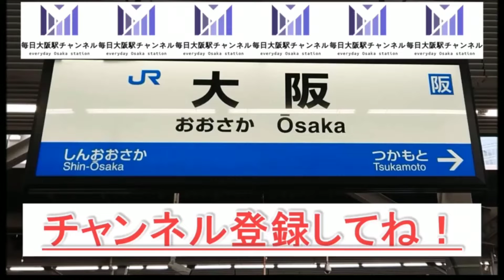【子供に手を振る阪急宝塚線優しいほっこり最高な運転手さん】石橋阪大前駅、休日昼間、次々と電車が来る、ジョイント音の気持ちいい駅、Hankyu,Takarazuka Line,Osaka,Railway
かわいいシーンはこちらから
1:32 ~ 子どものバイバイに運転手が優しく対応！

さて、当チャンネルのコンセプトは
大阪の魅力、面白いところ、スポット、お得な情報など
色々発信したい！
大阪を好きになる人が増えてほしい！
鉄道を乗り、観光、居住してほしい！
そしてこんな大好きな日本を発信したい！
そんなことを願っている毎日大阪駅チャンネルです！

今回は阪急宝塚線駅の石橋阪大前駅の様子です！
今回はほっこりあな最高の様子が収録されました！
子どもが阪急電車の運転手に『バイバイ』とすると、運転手さんも『バイバイ』
と笑顔で反応！
きっとこの子は将来も阪急が好きで、素敵な会社だと思うでしょう！

また、石橋阪大前駅の阪急宝塚線と箕面線の様子もありますので合わせてお楽しみください！
また、石橋阪大前駅の20分間撮影した動画もいずれ公開します！

登録者様、いつも高評価していただいている方、本当に心から感謝しております。
この場を借りてお礼させていただきます！
引き続き毎日大阪駅チャンネルをお楽しみください！
あなたもこれで阪急電鉄好きに！
今日も鉄道に感謝！
沿線の運行間隔や雰囲気を味わっていただけたらと思います。
就職や転勤で関西に来られる方も是非ご参考にご覧ください！
Welcome to mainichiOsakastation Channel!
This movie is Hankyu Takarazuka Line in Ishibashi-Handaimae (Osaka) station.
This station is close to Osaka university.
Amazing place for railfans!
The driver responded to the child bye-bye.
It looks very smiling.
This movie is constantly coming to train.
This is midnight running scene.
Osaka is the best nice city in Japan!
If you want to come to Osaka, send me e-mail.
I tell you about nice place in Japan or Osaka and so on...
This is the railway channel.
The name is Mainichi(Everyday) Osaka Eki (station) channel.
I record movies mainly in Osaka, Kyoto, Kobe and Nara (the area is Kansai, Japan).
The Kansai region consists of Osaka, Kyoto, Nara, Hyogo (Kobe is the most famous city), Shiga, and Wakayama prefectures.
Osaka is the second largest city in Japan (first Tokyo).
Kansai is the city full of food, history, culture and human attractions.
70% of Japan's World Heritage Sites are located in Kansai.
Kansai is the 14th largest metropolitan area in the world.
Please enjoy Kansai Railway!
This videoes can enjoy all over the world people.

何かありましたこちらまでメールください！

撮影日2020/1/某日